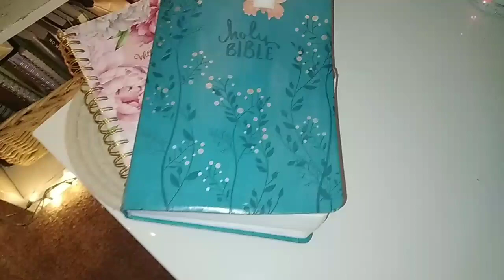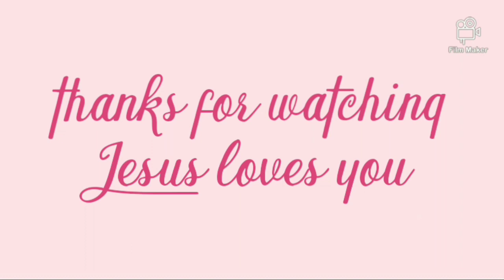stock pile and pice cabnate updates/cozy Rain 🙏🥰🦋